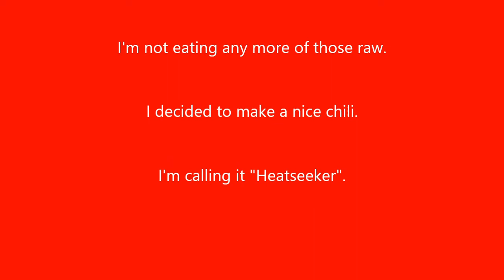McGie Box of Torture | Lemon Starburst and Scottish Bonnet/Brain Peppers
I received a beautiful assortment of spicy peppers from McGie Homestead Adventures a few days ago. I had never heard of some of the pepper types he grew. I have also never eaten peppers like these raw-- they are always cooked in dishes. What happens when I eat them the same way Micah McGie ate them in his Lemon Starburst video?